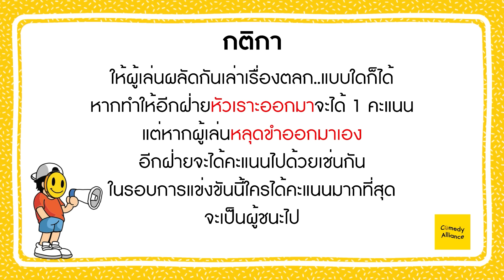วงลั่น l เจ้หลิง VS CK cheong [EP.37] ‪@ckfastwork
🎮วงลั่นวันนี้พบกับ CK ที่วันนี้ทิ้งลุคประธานบริษัทมาปล่อยความฮาในรายการวงลั่น ต้องมาเจอ
สาวสวยสุดน่ารัก สายเต๊าะสายฮา ที่วันนี้จะมาสยบ CK ให้อยู่หมัด ความสนุกจะมีอะไรบ้าง รับชมได้เลย!!!

คอมเมเดี้ยนสาวสวยสุด Hot! ที่ด้อมเธอแข็งแรงมาก ความรั่วและจริตกะเทยเธอไม่เป็น2 รองใคร
ความน่ารักหนักหน่วงพอๆกับมุกของเธอ จะหนุ่ม จะสาว ถ้ายิ้มไม่ออกให้บอกเจ้ !!

🤪 วงลั่น
การแข่งขันประชันมุกตลกสุดเร้าใจ ถ้าแน่แค่ห้ามขำ
กับบทลงโทษสุดทรมานลิ้น ที่ใครโดนต้องร้องซี๊ดดดดด!!!

🎈ตามความสนุกของยืนเดี่ยวต่อที่ 👇🏻

🚀 พูดคุยกับเรา และเล่นมุกตลก

📥 สมัครเมมเบอร์ได้ชมคลิปพิเศษ👇🏻

📌สินค้าของยืนเดี่ยว👇🏻